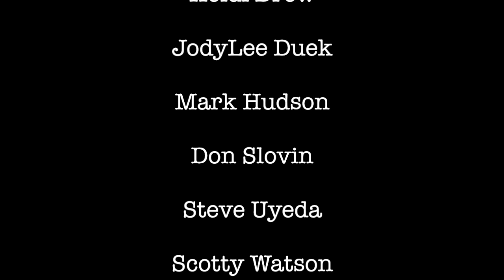Open Options With Mark Hudson & Steve Uyeda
Friday October 23rd, 2020

Starring…
Beth Ann Broadhurst
Heidi Drew
JodyLee Duek
Mark Hudson
Don Slovin
Steve Uyeda
Scotty Watson
Barry Weisband